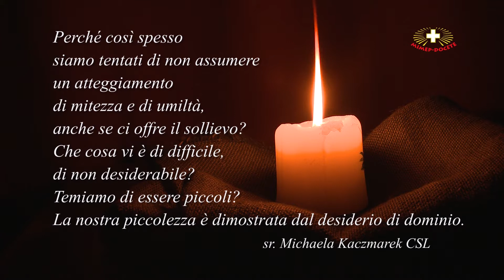Scintille spirituali: Mt 11, 28-30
Brevi riflessioni sulla Parola di Dio di sr. Michaela Kaczmarek CSL. La Parola di Dio accendi il fuoco spirituale dentro di noi così come le scintille accendono il fuoco terreno.
I Vangeli dell’Avvento.